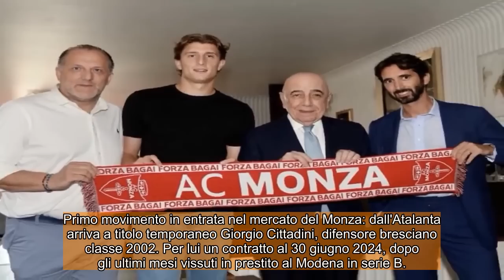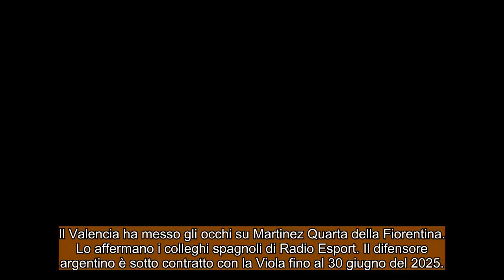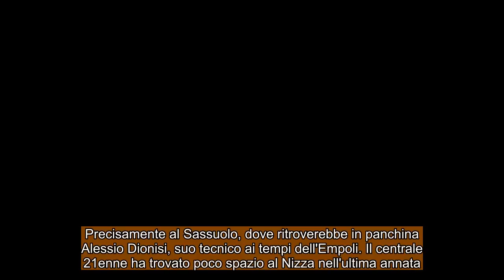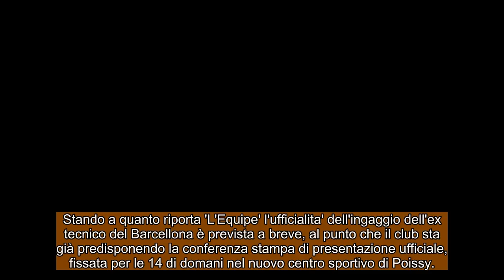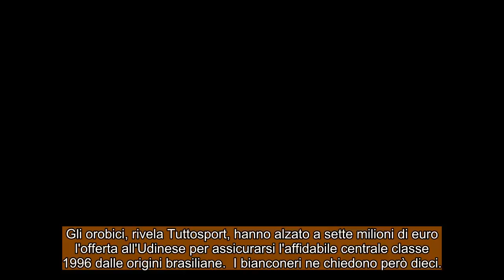CALCIOMERCATO Mercoledì, 5 luglio 2023